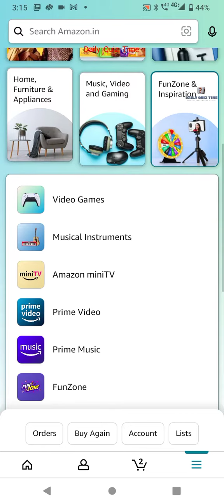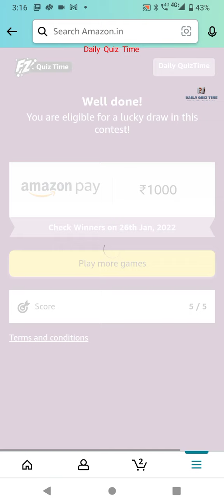Amazon Quiz Answers Today|22 JANUARY|Amazon Funzone Daily Quiz Answers Today|Daily Quiz Time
2 January 2022 Amazon Quiz Answers: Watch Video to get Answers of All Questions in it, Answer it on Amazon App before 2 January 2022 and stand a chance to Win Don't Forget To Like The Video & Subscribe Our Channel For Latest Amazon Quiz Answers.

Good Luck..
Take Care.!

Questions :-

topics covered :-

amazon quiz
amazon quiz answers today
2 January amazon quiz
2 January 2022 amazon quiz
amazon
quiz

Other quiz:-

Today qu1Z,
Quiz Time,
Fun zone,
Amazon Quiz,
Today qu1Z,
Quiz Time,
Fun zone,
Amazon Quiz,
2 January 2022 Amazon quiz
Amazon quiz | 2 January 2022 Answer
2 January 2022 Amazon quiz
Amazon Quiz 2 January 2022 Answers,
2 January 2022 Amazon quiz answers,